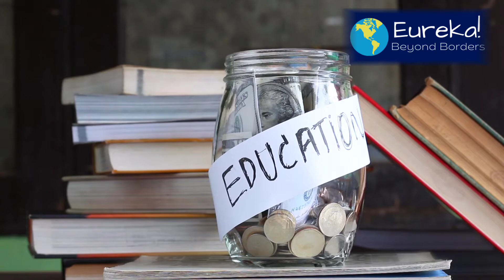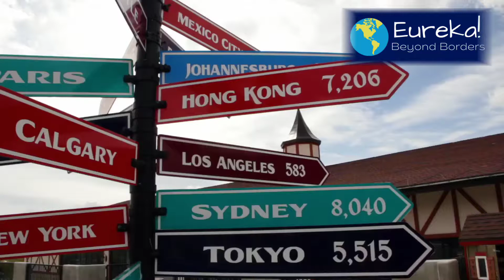10 American cities with the highest Indian population I Eureka!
What makes Indians one of the most successful immigrant communities that thrive the American Dream?
Grit, Hardwork, and the parental obsession with High Education.

It is definitely intriguing to find where these Indians live and what they do. Here we name the U.S. cities that are home to the largest urban agglomerations of Indians: